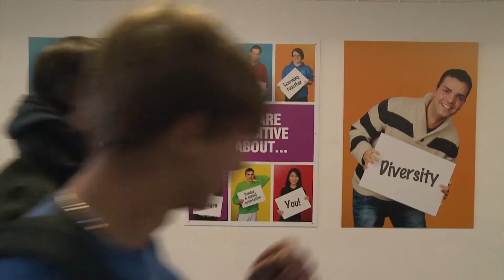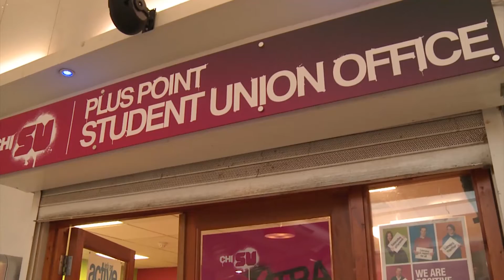Welcome to Chichester College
Chichester College welcomes everyone: whether you want to study A-levels, take a diploma, get an NVQ, be an apprentice, gain professional qualifications or want training to improve your skills.